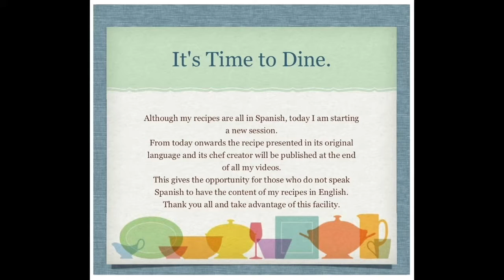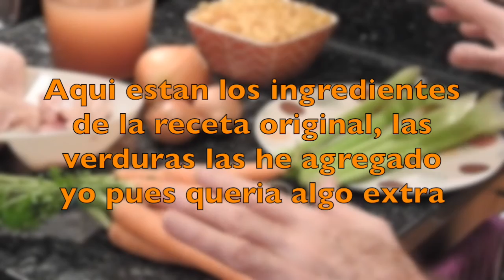SOPA DE CALDO DE POLLO CON VEGETALES